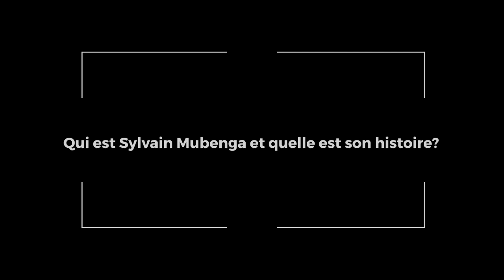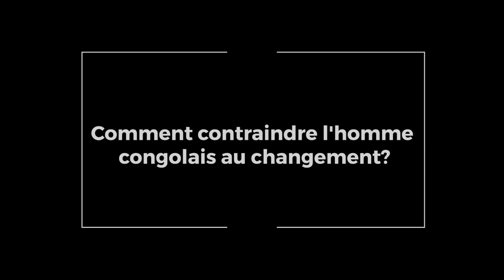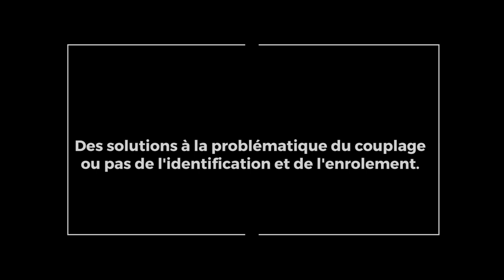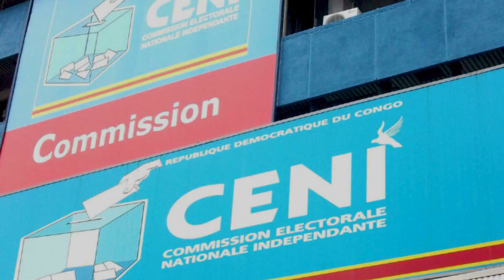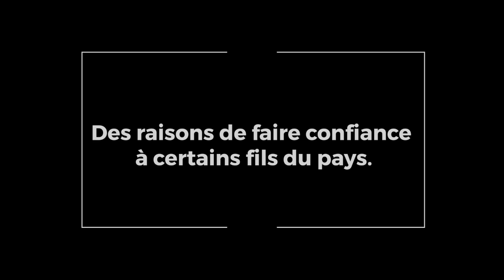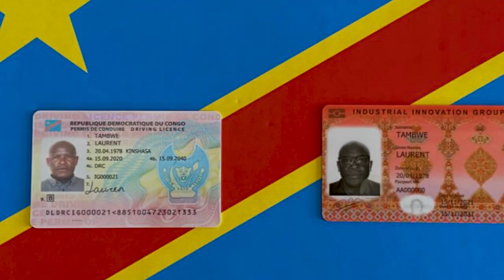LES INNOVATIONS NUMÉRIQUES DE SYLVAIN MUBENGA : IMPRESSIONNANT !!!